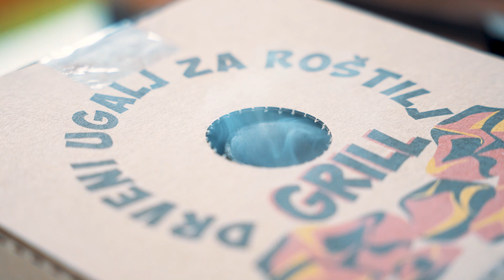GRILL kutija-drveni ugalj za roštilj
Kulinarska tradicija nije uvijek zasnovana na činjenicama.
Ponekad se zasniva na jednostavnosti i navikama koje proizilaze iz vremena kada se u kuhinjama koristio drveni ugalj.
Cijenite li takve vrijednosti, GRILL KUTIJA- drveni ugalj za roštilj je baš ono što trebate.
Ovi ljudi su tako pojednostavnili i olakšali proces. Sve što treba da uradite jeste da zapalite kutiju , sačekate neko vrijeme i raspirite nakon sagorijevanja.
Voila- imate sve spremno za savršen roštilj. Ostalo je na vama.
Bilo je zadovoljstvo biti dio ovog projekta i pratiti njihov napredak koji svakako ne izostaje.

Culinary tradition is not always based on facts.
Sometimes it is based on simplicity and habits that come from the time when charcoal was used in kitchens.
If you appreciate such values, GRILL BOX - charcoal for grilling is exactly what you need.
These people made the process so simple and easy. All you have to do is light the package, wait for a while and fan after burning.
Voila - you have everything ready for a perfect barbecue. The rest is up to you.
It was a pleasure to be part of this project and to follow their progress, which is certainly in growth.